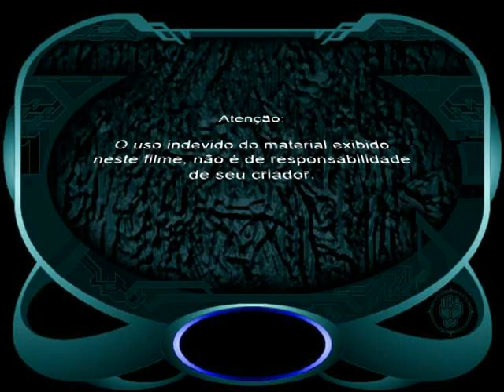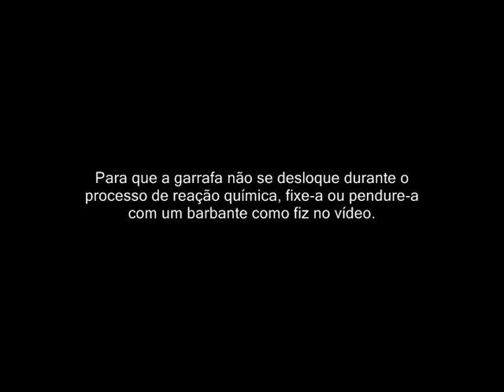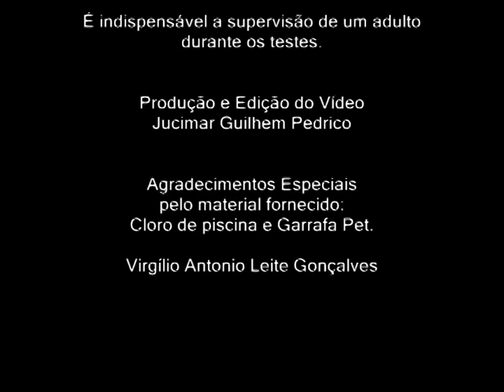Bomba com garrafa Pet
Coloque um pouco, no fundo da garrafa, uma porção de cloro de piscina, esse tipo granulado. Depois coloque a mesma proporção de alcool, pois se colocar alcool demais não haverá a reação química.
Feche a tampa e aguarde.